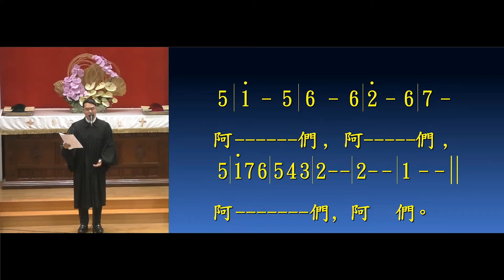祂必要再來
禮賢會九龍堂
2024年4月7日午堂兒童詩班獻詩

我們來讚美 偉大的君王，
創造宇宙萬物全能的主宰；
祂必要再來，與我們同在。
喔！祂必要再來，
駕着雲彩從天而來。
喔！祂必要再來，
帶着權柄、能力、榮耀。
在那一天，
相信祂的人都要歡呼讚美耶穌，
都要歡呼讚美耶穌，